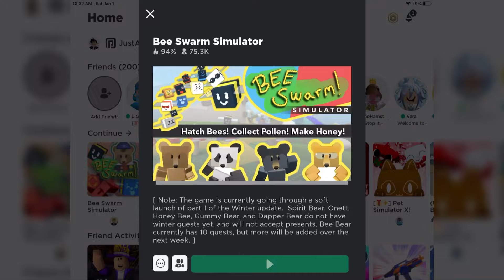I’m just ganna go ahead and be loyal to Onett lol (bee swarm simulator) | Roblox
Anqiwjdnajsnjwj happy new years everyone 🥳

If you wanna play roblox or chat on discord

Roblox user: habeebodetallah
Discord user: Gold_NinjaMYZ#4137

Thank you for making it this far and if you subbed and liked your awesome and have a great one!